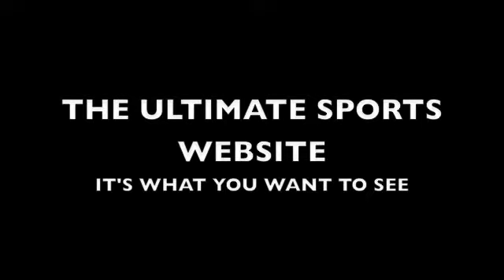THE ULTIMATE SPORTS WEBSITE AD 2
Another Advertisement for a sports website me and my friend made.

thanks to:
Jordens